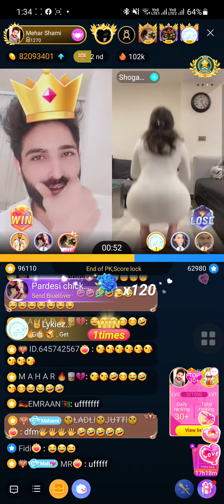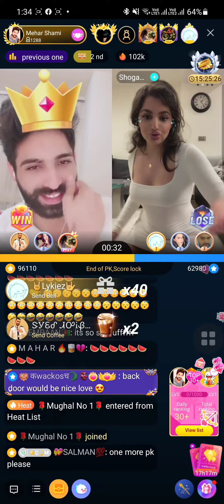punishment Shoga 🥵🥵🔥🔥🔥😜😜😜😂😂😂hot girls ##